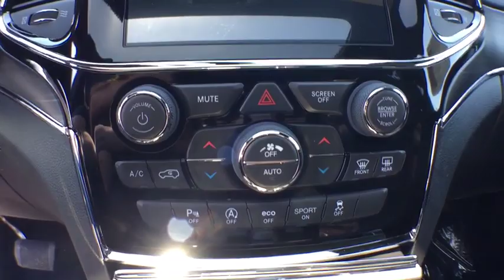2019 Jeep Grand Cherokee Vicksburg, Kalamazoo, Schoolcraft, Three Rivers, Paw Paw, MI V3762T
Sangria Metallic Clearcoat New 2019 Jeep Grand Cherokee available in Vicksburg, Michigan at Vicksburg Chrysler. Servicing the Kalamazoo, Schoolcraft, Three Rivers, Paw Paw, MI area.
2019 Jeep Grand Cherokee Limited - Stock#: V3762T - VIN#: 1C4RJFBG7KC768898

Vicksburg Chrysler
13475 Portage Rd

Recent Arrival! $6,240 off MSRP! 4WD.2019 Jeep Grand Cherokee LimitedPriced below KBB Fair Purchase Price!